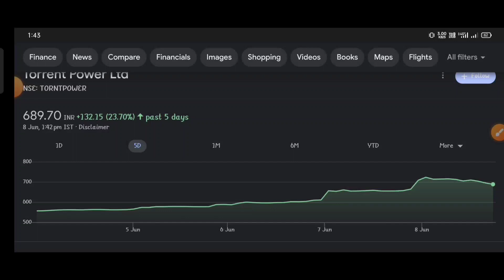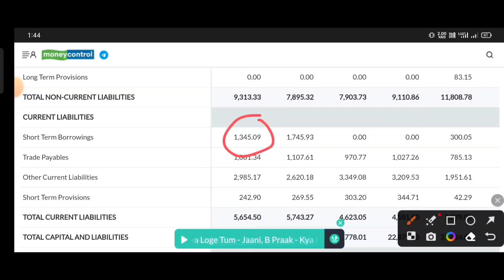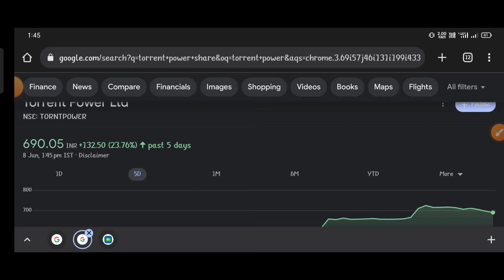tORRENT POWER letest news • TORRENT POWER SHARE LATEST NEWS • TORRENT POWER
topic covers:-

1 -  torrent power share future
2 -  torrent power latest
3 -  torrent power latest news
4 -  torrent power latest news today
5 -  torrent power latest news hindi
6 -  torrent power latest share news
7 -  torrent power latest stock news
8 -  torrent power latest update
9 -  torrent power latest news share market
10- torrent power stock
11- torrent power stock news
12- torrent power stock
13- torrent power stock Q4 result
14- torrent power stock analysis
16- torrent power stock latest news today
17- torrent power stock latest news
18- torrent power stock analysis today
19- torrent power stock news in hindi

thankyou